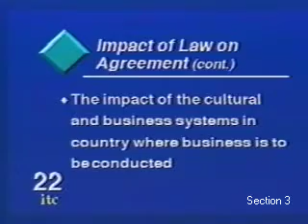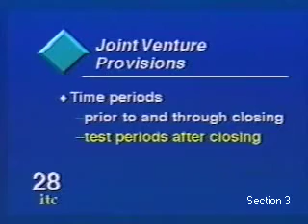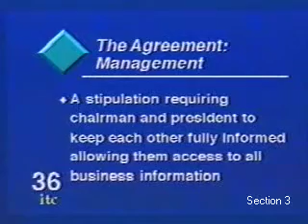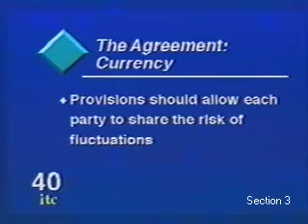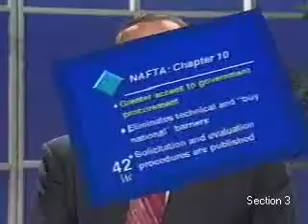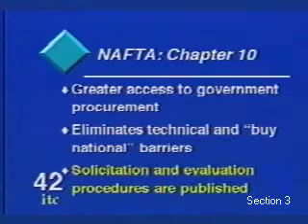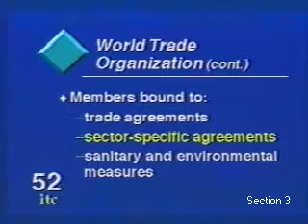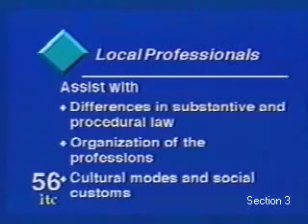International Joint Ventures and Technology: Strategic Resources (Part 3)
International Joint Ventures and Technology: Strategic Resources

Presenters: Stanley L. Schultz
 George R. Gonzalez, J.D.

The so-called "globalization" of the world economy is removing traditional barriers
between nations to favor investment and trade, thus opening new and exciting
opportunities. But the access to new markets and business ventures will depend,
among other things, on knowledge, information, technology and cooperative work
schemes to meet the challenge of world competitiveness.
It is fairly common today to see how the concept of globalization is generating a new
business culture across the board. It is often the case also that products are made with
components manufactured in different countries because of considerations like
economies of scale, lower labor costs and market proximity. Organizations are entering
strategic alliances or co-investments to take advantage of each other's strengths,
pooling their expertise, resources and market strategies to increase their combined
competitiveness.

Technology has played a key role in this phenomenon of globalization, through the
many transfer, adaptation and updating mechanisms incorporated by our productive
processes. International competitiveness has now become a permanent challenge, with
more demanding clients in terms of price, quality and service. This is the state of affairs
we must now be able to understand, within the framework of a new "interdependent"
reality.

This exciting videoconference will present:
• The strategic importance of globalization and its effects on small and mediumsize organizations
• How to be more competitive regionally and internationally
• Institutional agreements for co-investment and arbitration
• Free trade and the new opportunities for international business
• An overview of resources and supports for multinational ventures
• Future tendencies and vision of the global business environment